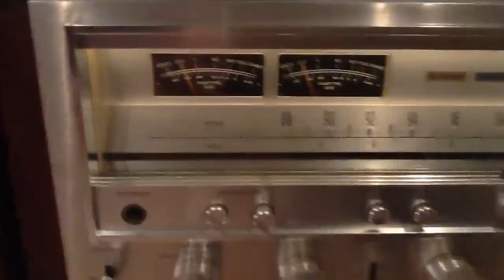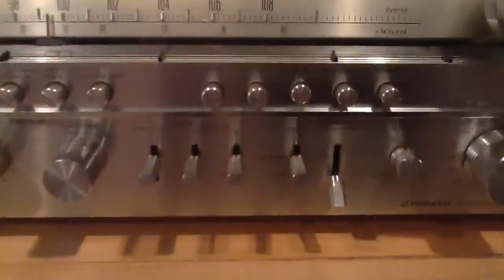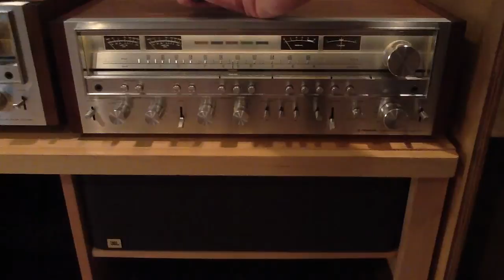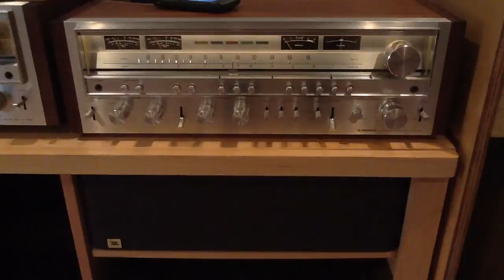Pioneer SX1080 Demo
Demo with JBL L100 speaker, Dual 1019, Dual 1229q, and a Luxman D103u compact disk player.